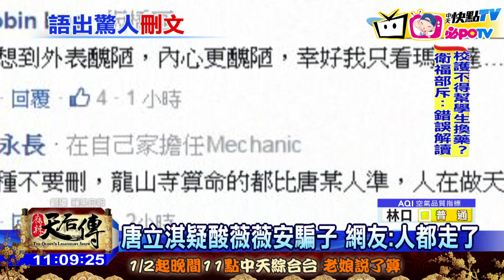20170104中天新聞 唐立淇疑暗諷薇薇安 「騙這麼離譜」秒刪文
星座專家唐立淇，常在臉書上發文、開直播。3號晚間，分享電影「灣生回家」原著作者的爭議新聞，但自己的發言卻似乎是在暗諷，已經過世的死對頭薇薇安，說有證照、有男友、有買房，但都從來沒秀過，「騙」可以騙這麼大，難道大家都相信？PO文一出就被質疑是否在影射薇薇安，唐立淇趕緊滅火秒刪文。